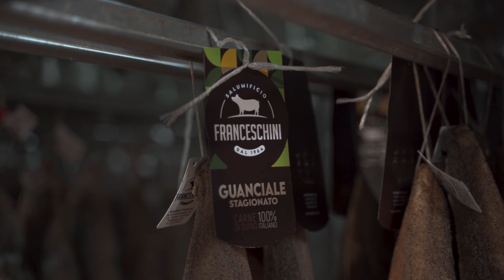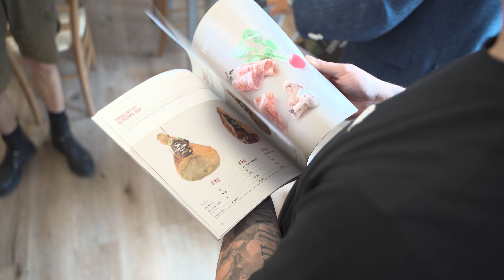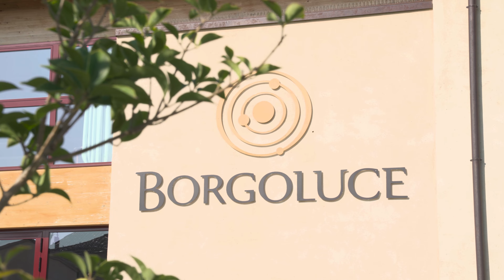#4 | Fajne rozhovory | Producenti Taliansko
Štvrtý diel Fajnych rozhovorov nás zavial do severnej časti Talianska, kde sme navštívili našich výnimočných dodávateľov.